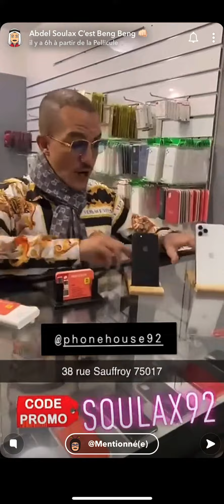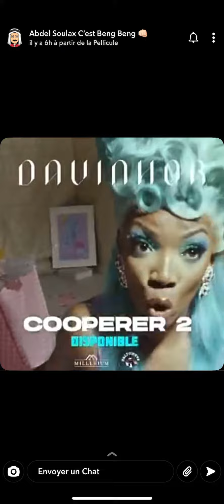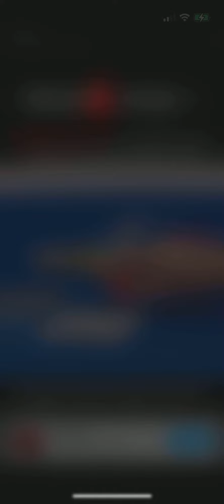ABDEL SOULAX NINHO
VIDEO REACTION SUR SOULAX LEVRAI SUR SNAP
video d'humour